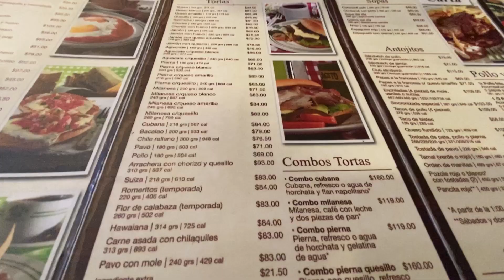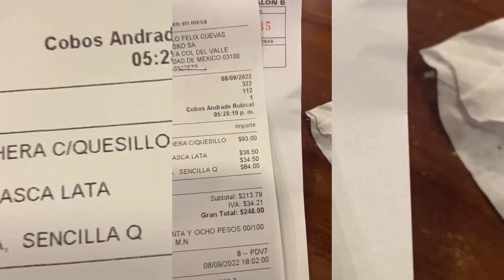Las tortas de Guillermo Ochoa⚽️🌕🇲🇽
El día de hoy probamos las tortas de Guillermo Ochoa portero de la selección mexicana y del club América 🧑🏻‍🦱⚽️🌕🇲🇽

Pequeñas pero ricas sus tortas✅

por favor sígueme y comparte 🙌